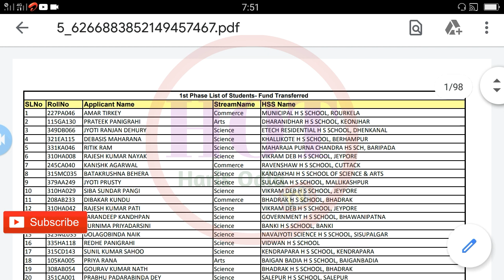Laptop DBT Scheme List ରେ ନାଁ ଅଛି ବ୍ୟାଙ୍କ ଆକାଉଣ୍ଟ କୁ ୩୦,୦୦୦ ଟଙ୍କା ଆସିନୀ କଣ କଲେ ଆସିବ ଦେଖନ୍ତୁ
Haramohan Mukhi